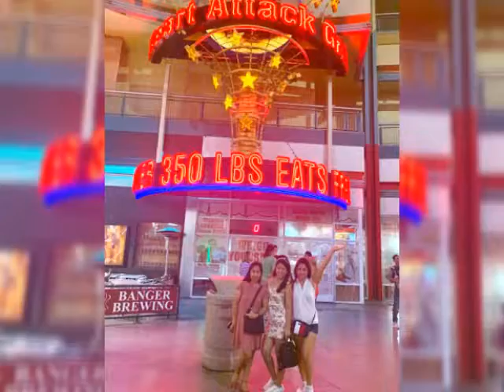Relationship Goals: RomRic: Fun time in Vegas with Espie & Micah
USA escapade with Micah and Espie